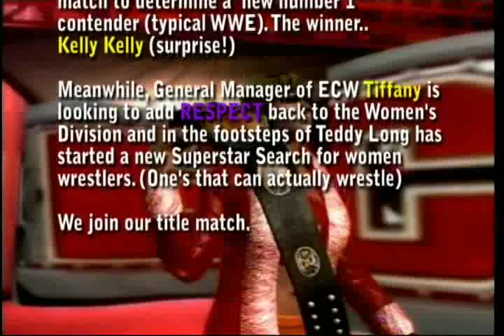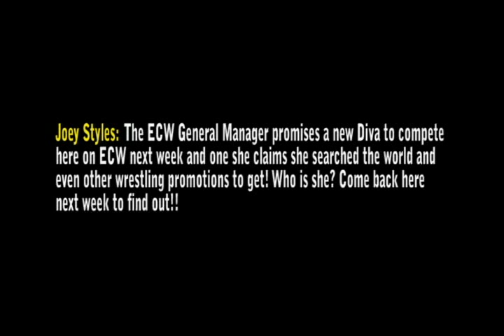ECW (CAW) Divas Match - Week 1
This is a match up on "ECW" for the WWE Women's championship featuring the WWE newcomer "The Diva" Crystal Devine vs Kelly Kelly. "The Diva" has felt like the women in the WWE locker room are beneath her since winning the championship and has been craving a new challenge. Kelly Kelly is the latest WWE diva to take on the challenge of title match against the seemingly unstoppable female competitor. Can she win? Or will it take new blood to remove the belt?

This is strickly a fan made video and is not to infringe on WWE trademarks. It is a set of story lines involving actual WWE talent and CAWs (Create-A-Wrestler) This is only for entertainment.